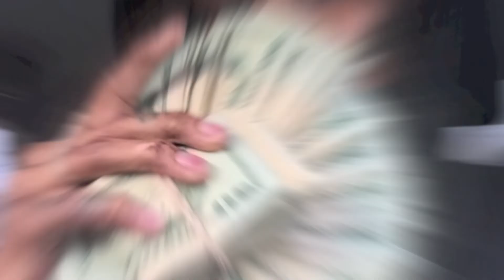ToneSwerv x Lor Sama - "Dough" (Official Audio)